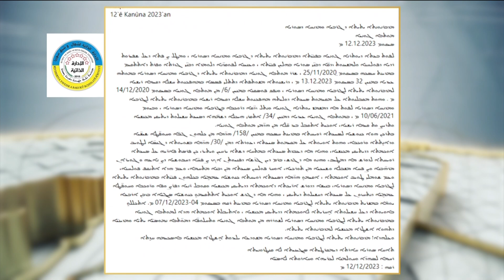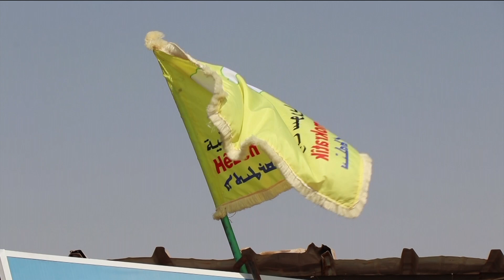قسد تعلن عن "العقد الاجتماعي"... خطوة جديدة على طريق الانفصال